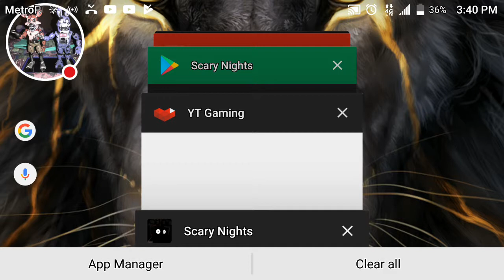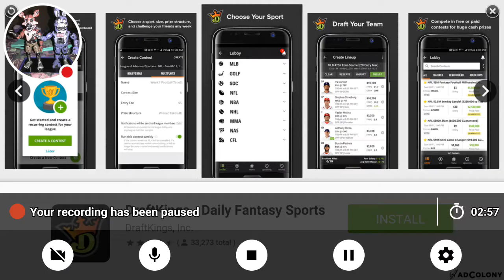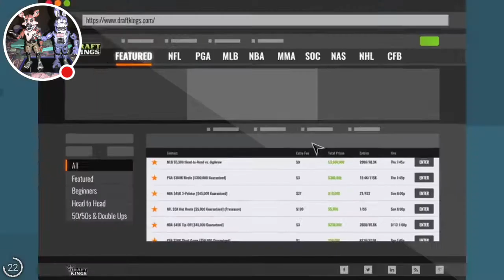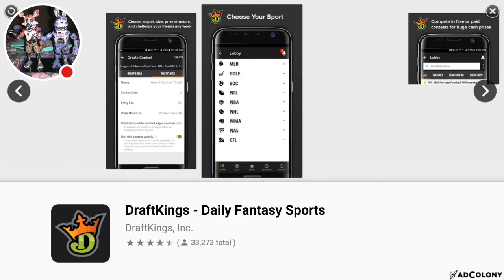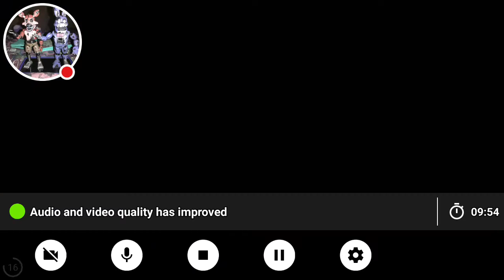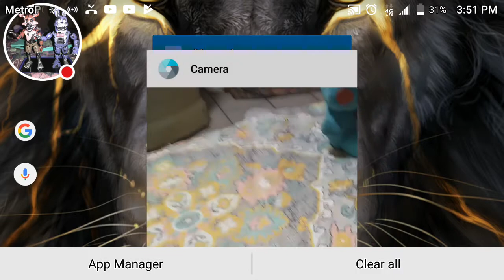Another fake ass five nights at Freddy's game!!!! Fuck you Chica bitch my your not in fnaf anymore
Watch me play Scary Nights with the most shitiest controlles fuck!!!